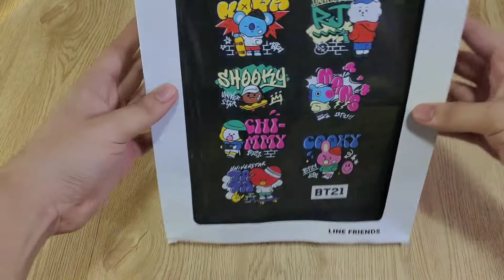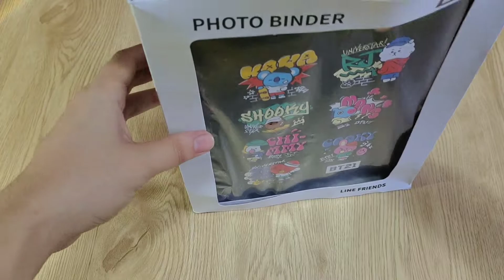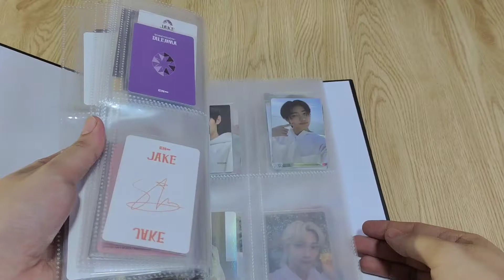UNBOXING PENSHOPPE X LINE FRIENDS BT21 PHOTO ALBUM/ PHOTOCARD BINDER / PHILIPLINES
Penshoppe X BT21

BT21 Photo Album

Showcase your most prized photo cards in style with this Penshoppe with BT21 Photo Binder. This stunning photo card album comes with BT21 characters on the cover and 50 pages that can easily hold up to 200 photo cards.

HIGHLIGHTS
•Graphic Print
•Synthetic Leather
•Woven

Product Dimension

Per slot
H: 5"
W: 3"

Per page
H: 10.2"
W: 7.5"

Actual item
H: 10.6"
W: 8.7"
D: 2"